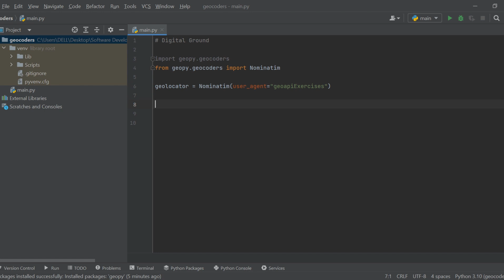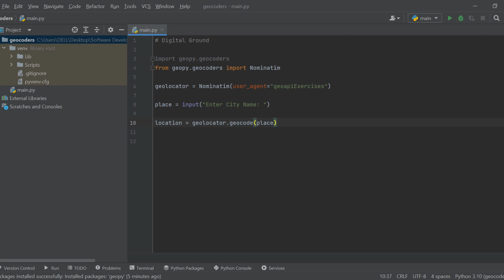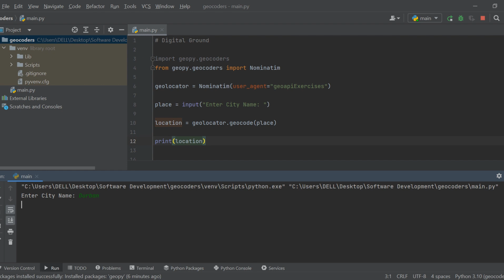Python Tutorial: Finding Location Coordinates with Geopy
In this Python tutorial, we're delving into the fascinating world of geolocation. Learn how to find precise location coordinates for any city using Python's geopy library.